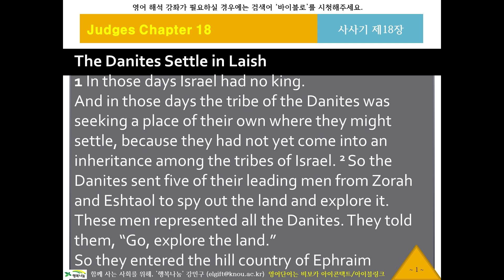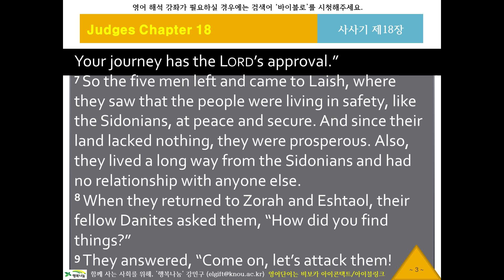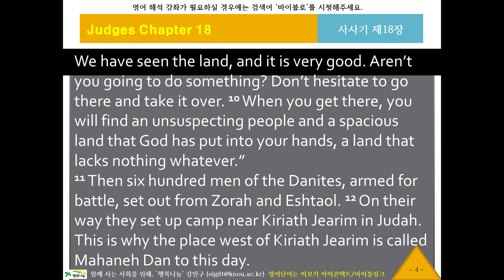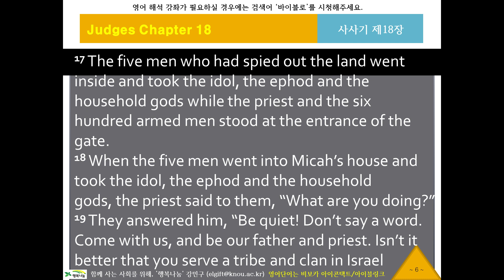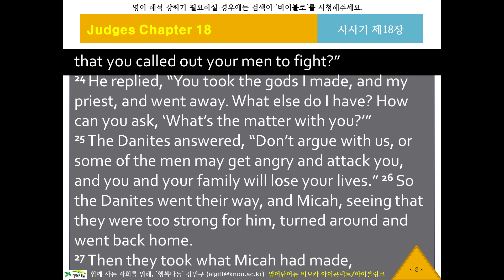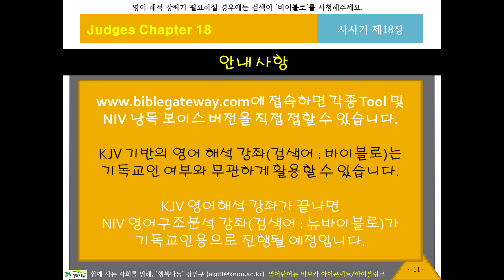NIV 영어 리스닝, 영어성경듣기 229 [뉴바이블로 NIV10718] 귀로 듣는 영어성경, 사사기18장, 영어딕테이션, 영어새도잉, 원어민영어듣기